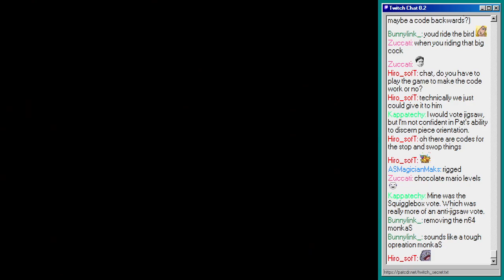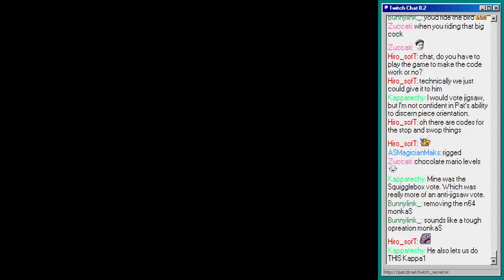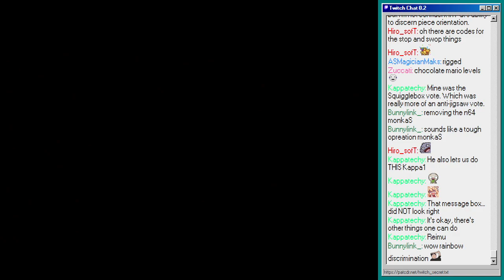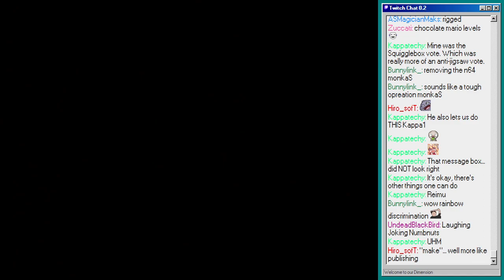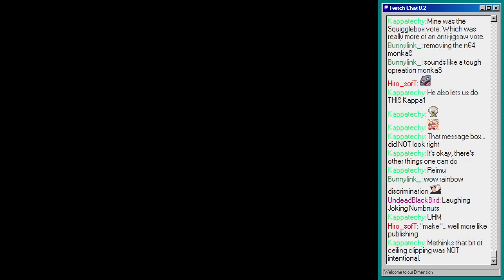"THE WING'S THE LIMIT" by TheOrangeToad -- CLDC2023 #20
Kinda broke it, but thematically, this one's a treat. The flying ASM here doesn't get much use, but it's pretty decent. Not sure about the Minineckies aesthetically, but still a fun little level.

"THE WING'S THE LIMIT" by TheOrangeToad got 15th!